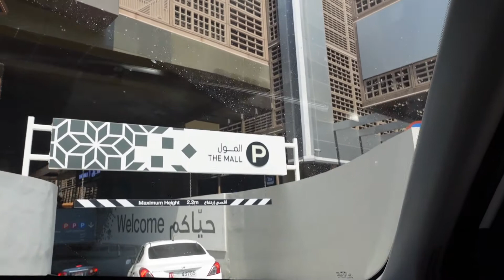Iftar dinner indian foods,Vietnamese food and play time|Expat Fil-Am Family | MarilSlade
We enjoyed foods.

Camera:
**Samsung Galaxy 20+**
**Sony ZV-1**

Video Editor:
**Kinemaster**

Hugs,
Maril Slade